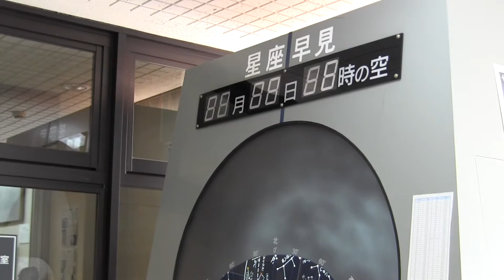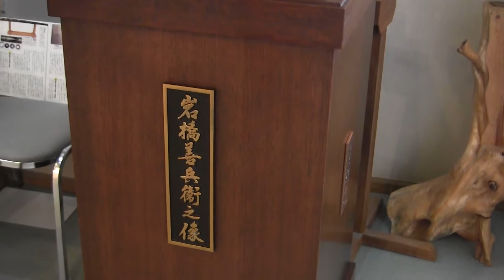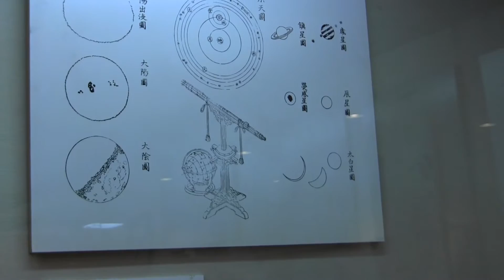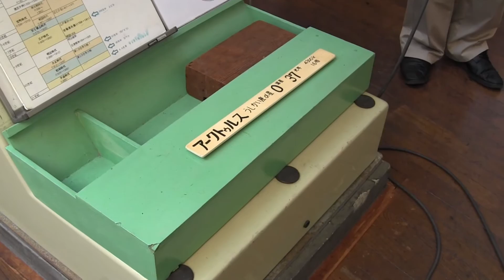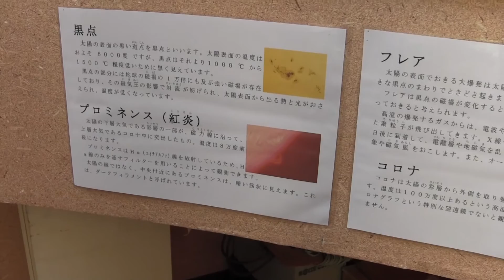貝塚市立善兵衛ランド（ぜんべえランド）‹大阪 貝塚市›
2016年8月4日（木） 大阪散策
善兵衛ランド（ぜんべえランド）は、大阪府貝塚市にある天文台兼博物館。

名称は江戸時代の望遠鏡製作者である「岩橋善兵衛」にちなんでいます。
貝塚市の生んだ江戸時代のすぐれた科学者の業績に触れることができる場所です。

また設置されている天体望遠鏡で気軽に天体観測をさせていただけます。
いろいろなイベントもあり、昼夜とも活用できる天文台として魅力的な場所です。

〒597-0105 大阪府貝塚市三ッ松216